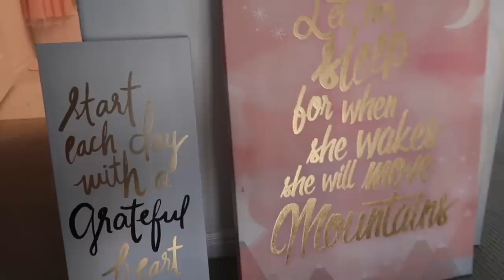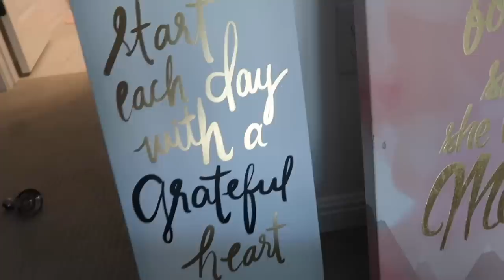Follow Me Around | Mom Life, Shopping, Working!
Follow me around, shopping, working and running errands! I found a lot of items at Marshalls that are perfect for my upcoming trip and my housewarming party. Now I challenge you to head into Marshalls and find your MarshallsSurprise @marshalls

Just another busy day in my life. Come with me shopping, working from home, and being a mom.

LOCATION: Texas
BIRTHDAY: September 1993
ETHNICITY: African American
HEIGHT: 5'11
DAUGHTER: Named Ziya, born April 2016